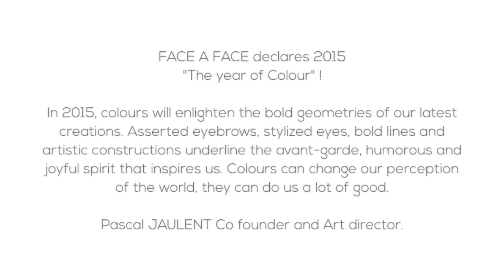Lunettes FACE A FACE :: collection 2015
Présentation de la collection Face à Face 2015, optiques et Solaires
Presentation of the Face à Face 2015 collection, Optical and sunglasses